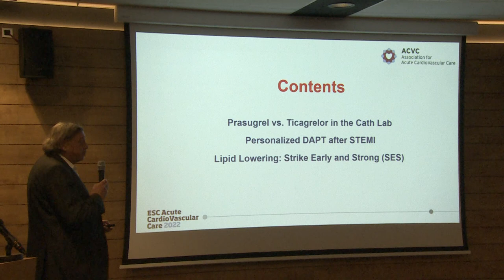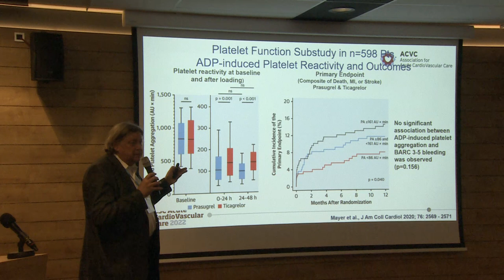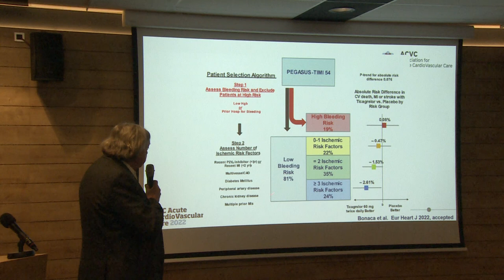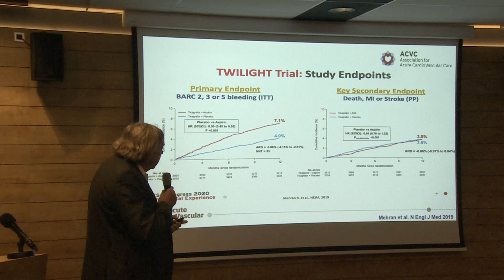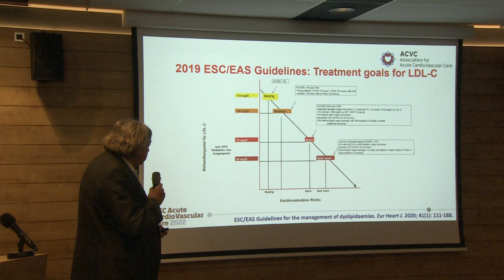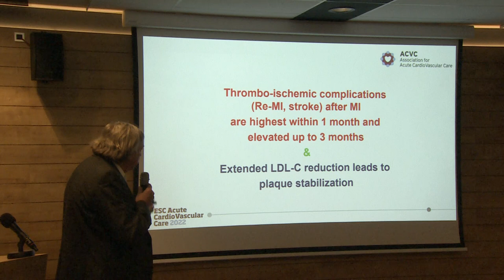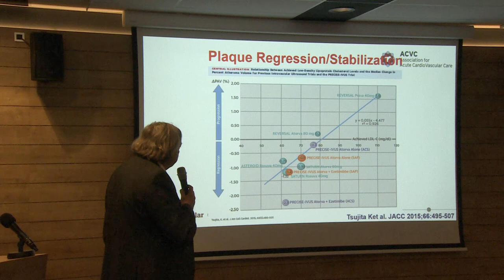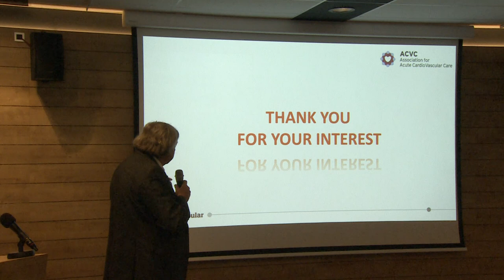10. K. HUBER - SYMPOSIUM ACUTE AND INTENSIVE CARDIAC CARE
10. K.  HUBER - SYMPOSIUM ACUTE AND INTENSIVE CARDIAC CARE

October 14th - 16th, 2022 - City of Rab, Croatia

News in ACS -  STEMI

Professor Kurt Huber, MD, FESC, FACC, FAHA
3rd Medical Department, Cardiology & Intensive Care Medicine
Klinik Ottakring (Wilhelminenhospital) & Cardiology Department
Klinik Hietzing  & Sigmund Freud University, Medical School
Vienna, Austria